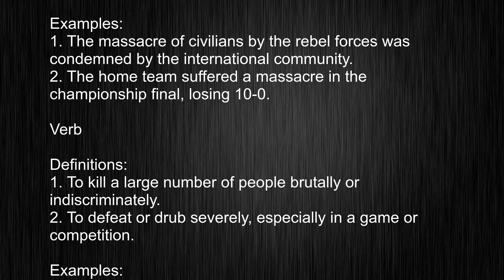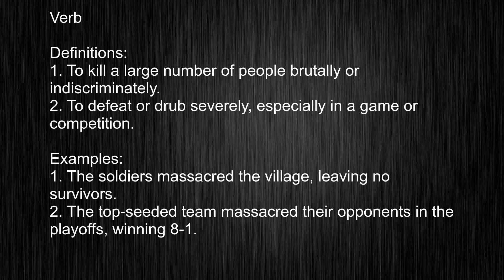Using "massacre"? Here's Exactly Meaning and How It's Pronounced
This video tells you what "massacre" means, how to pronounce it, provides a pronunciation guide and an accurate definition.
00:00 Pronunciation
00:12 Meaning

- What is the meaning of massacre
- How to say massacre
- What is the definition of massacre
- How to pronounce massacre

Visit our free audio/video dictionary tutorial to learn how to correctly pronounce words/names and to learn their meanings, definitions, just like massacre definition and meaning in Merriam-Webster, massacre definition and meaning in Collins English Dictionary, massacre definition and meaning in The Oxford English Dictionary, massacre definition and meaning in Longman Dictionary of Contemporary English, massacre definition and meaning in Cambridge Advanced Learner's Dictionary, and more.